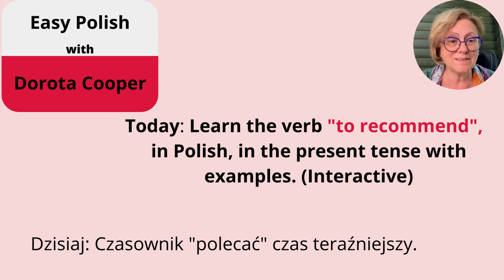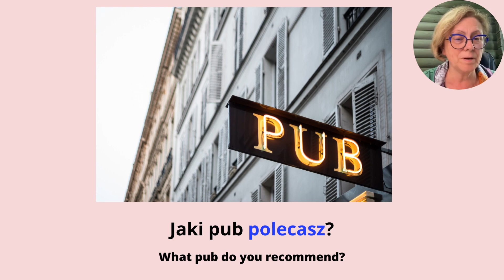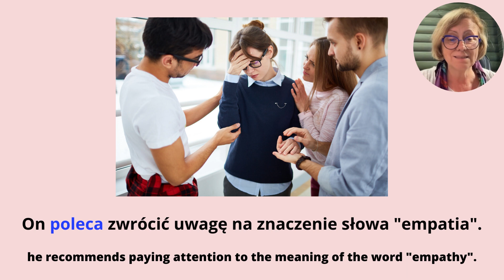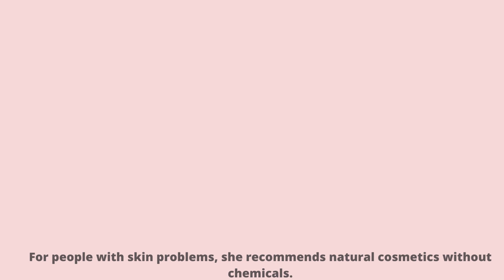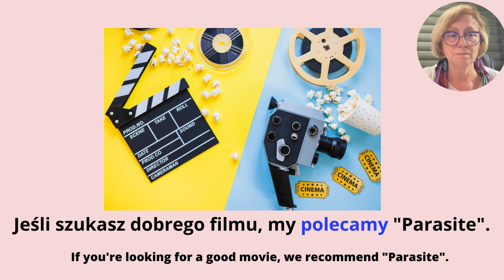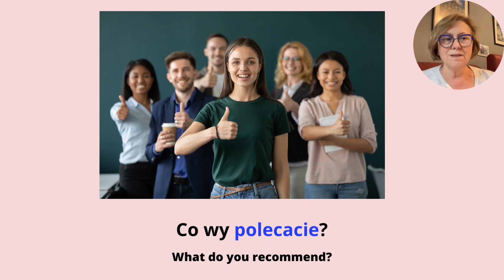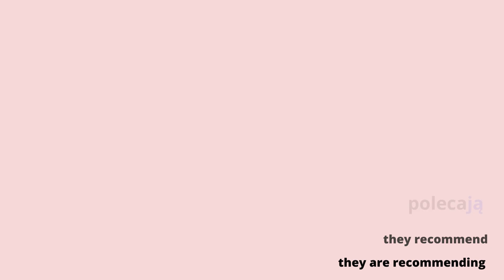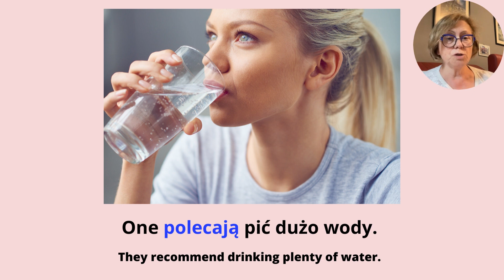The Polish verb “to recommend” | POLECAĆ in present tense interactive with examples.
The Polish verb “to recommend” | POLECAĆ in present tense interactive with examples. In this video, you will learn how to say the verb "to recommend" in Polish.
You will also learn to conjugate the verb POLECAĆ in the present tense.
polecam, polecasz, poleca, polecamy, polecacie, polecają.

00:00 Conjugation of Polish verb 'to recommend
00:19 Important Information about the verb: what case does it take etc
00:41 I recommend with example sentence
01:46 You recommend with example sentence
02:32 He recommends with example sentence
03:20 She recommends with example sentence
04:21 It recommends with example sentence
05:01 We recommend with example sentence
05:36 You recommend with example sentence
06:20 They recommend with example sentence
07:26 They recommend with example sentence